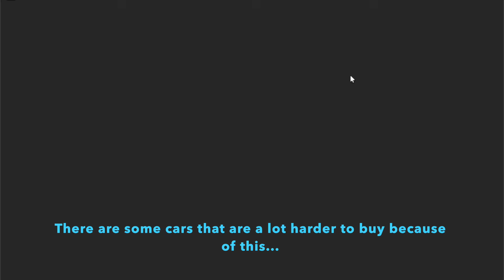Greenville's Biggest Issue That Everyone Ignores And Nobody Addressees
The game's biggest issue, that has always been around, but not really fixed by any developers. This is supposed to be a realistic game after all, but when things are inconsistent, it doesn't really line up.